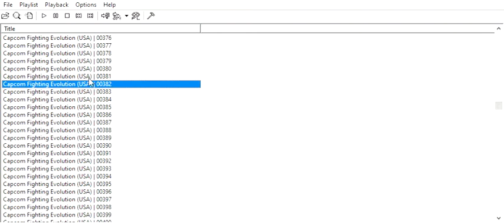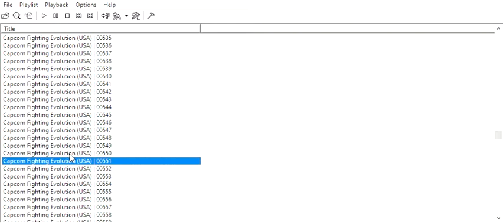Blanka has unused voice clips and SFX in Capcom Fighting Evolution!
Wow! Apparently Blanka was supposed to be in CFE at some point, who knew?! It seems as if nobody has looked into this game or something, because I cannot find ANYTHING on Blanka being in CFE. Anyway using the PSound program you can get at romhacking.net, I was able to listen to all of the SFX in CFE, and when doing so I found these voice clips for Blanka... Now I just have to wonder... Is he actually in the game in a playable state unused?... I guess I'll never know, 'cuz I'm not good enough at messing with games to check for that.